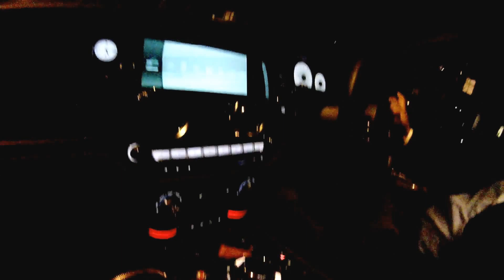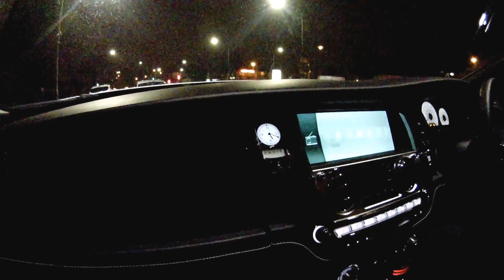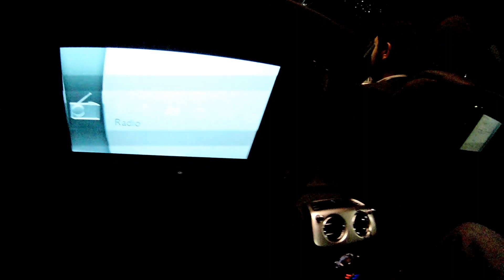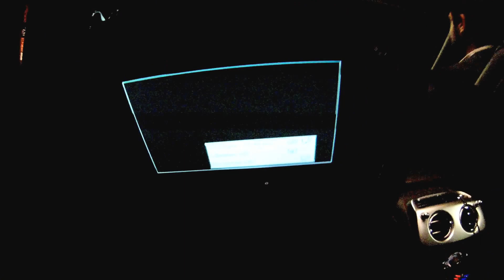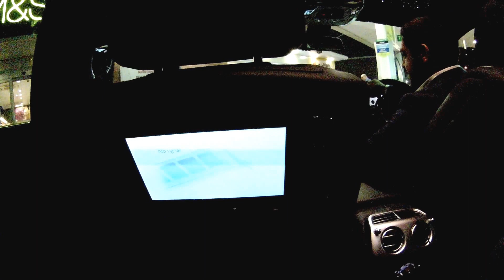Rolls Royce Ghost Passenger Ride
Would You Like to Know Exactly What to Eat to Lose Fat and Get Healthy Without Giving Up Your Favorite Foods or Starving Yourself?